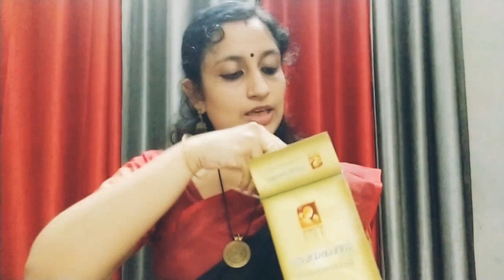കർക്കിടക മാസത്തിലെ ആരോഗ്യത്തിന് ഔഷധകഞ്ഞി Oushadhakanji for health#ayurveda#oushadhakanji#homeremedy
കർക്കിടക ചികിത്സയിൽ പ്രധാന പങ്ക് വഹിക്കുന്ന  ഒന്നാണ് ഔഷധകഞ്ഞി. ദഹനശക്തി വർദ്ധിപ്പിക്കാനും, പ്രതിരോധശേഷി നിലനിർത്താൻ മഴക്കാല രോഗങ്ങളെ ചെറുക്കാനും , ആരോഗ്യ സംരക്ഷണത്തിനും ഔഷധക്കഞ്ഞി ഉത്തമമാണ്.

Oushadhakanji is a medicated porridge used to boost immunity, improves health & increase digestive fire. It is made by cooking Njavara rice in medicine powder which includes turmeric, coriander, cumin seeds, fennelseeds , Fenugreek ,pepper,dryginger ,longpepper,cardamom,dillseeds,ajwain seeds,Indian sarsaparilla, haleem seeds.